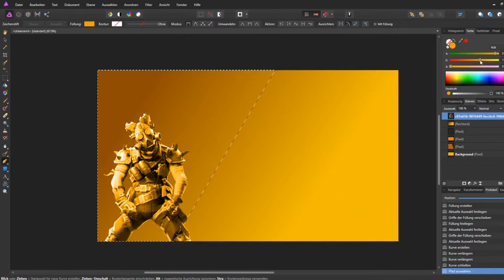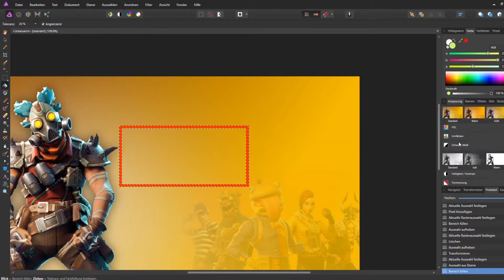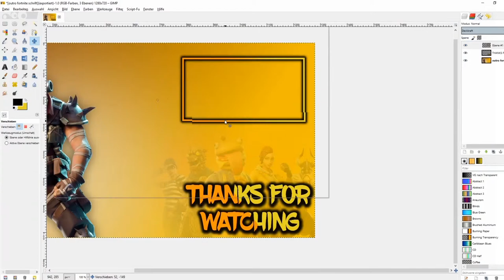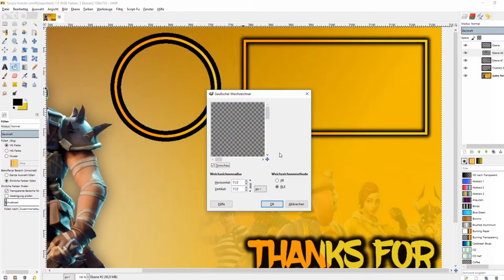Fortnite Outro S P E E D A R T by MaxTheGamer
Öffne mich! :D Für wichtige Informationen

Hi meine Chaoten und willkommen zu einem brand neuen Video.
Heute gibt es mal ein Fortnite Outro.
Wenn es dir gefällt würde ich mich sehr über eine positive Bewertung und einen netten Kommentar freuen:D

Mein Schnittprogramm:

Haut rein und Tschau :D